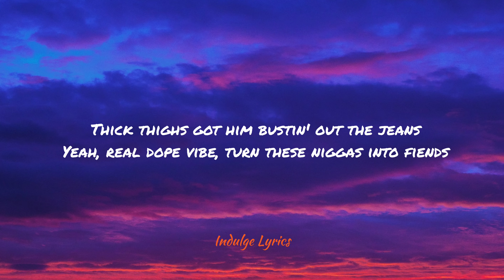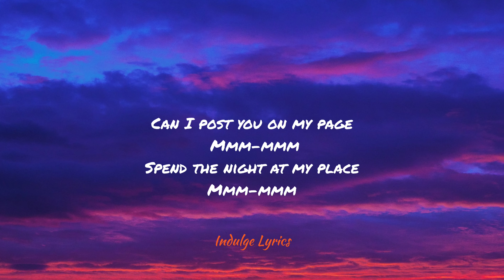Kali - MMM MMM ft. ATLJacob (4K Lyrics) "he want my number had to hit him with the mmm" [tiktoksong]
Support channels

Lyrics

Yeah, yeah
Mmm, mmm-mmm (Ooh)
Ooh, he want that mhm (Kali)
(ATL Jacob, ATL Jacob) Yeah, yeah, yeah

He want my number, had to hit him with the mmm-mmm
Fantasizing, got him fiendin' for this mhm (Ooh)
Thick thighs got him bustin' out the jeans
Yeah, real dope vibe, turn these niggas into fiends
Yeah, I like them nasty, uh-huh-huh (Yeah, yeah)
Bad bitch having cake, let him eat it for lunch (Eat it up)
Make a movie on the dick, I'ma film my stunts (Yeah, yeah)
And you can have that nigga back soon as I get done
Ooh, freak nasty, these bitches won't at me
Stomp a bitch head even though I keep it classy (Yeah)
Bitches lookin' pressed because I'm cute, they wanna bash me (What?)
Can't argue 'bout a nigga who like bitches with a fatty

Can I post you on my page? Mmm-mmm (Nah, nah)
Spend the night at my place? Mmm-mmm (Hell nah)
Call a broke nigga bae? Mmm-mmm (Fuck no)
He gon' do just what I say, mhm (Yeah)

Don't you know I'm that bitch, nigga? (Don't you know I'm that bitch?)
You wanna hit, well, I need trips, nigga (That nigga know I'm finna trip)
New crib, rich nigga, it ain't shit to him (Yeah, yeah)
STK, Oceanaire, I'm a big spender, big tipper
Goyard, Chrome Heart tags (Yeah)
Chanel No. 9s with the shoes to match (Okay)
Make the neighbors call PETA when he beat up the cat (Yeah, yeah)
We gon' fuck in different angles, but my favorite the back
Bougie bitch still screaming, "Where the hood niggas at?" (Where they at?)
Yeah, he Nike Tech fitted with the TEC in his lap (TEC in his lap)
Left hand on the wheel, right hand on the cat (Ooh)
Got a nigga out West, tell him bring in the pack
I need two hundred for this occasion (Two hundred)
Fuck you callin' me your girl and we ain't datin'? (What the fuck?)
He been tryna fuck for months and still waitin' (And he still gon')
I told him just like his money, I can't save him (Finna blow his bag)

Can I post you on my page? Mmm-mmm
Spend the night at my place? Mmm-mmm
Call a broke nigga bae? Mmm-mmm
He gon' do just what I say, mhm

Mmm-mmm
Mmm-mmm
Mmm-mmm
Mmm-mmm

Image:  Unsplash.com